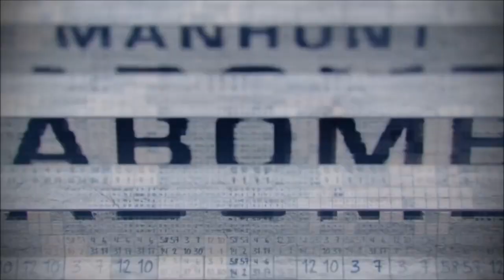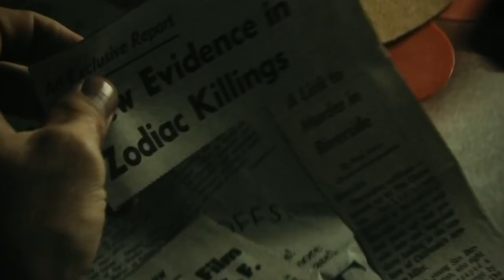3 THRILLERS POLICIACOS PARA VER EN NETFLIX | 3 series de suspenso que te engancharán desde el inicio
Los thrillers policiacos son perfectos para maratonear. Ya sea que estes buscando algo rápido, o algo más psicológico y oscuro, aquí les recomiendo 3 series policiacas para ver en Netflix que te acelerarán el corazón y te engancharán con sus casos por resolver.⠀